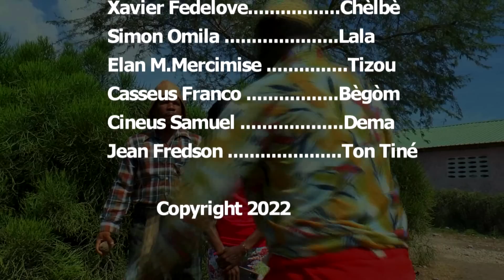ANMWEYYYYYYYYY GAD KIJAN NèY TONBE FASIL, BAGAY YO GRAV ANPIL DEMA/ PAGA/ BEGOM